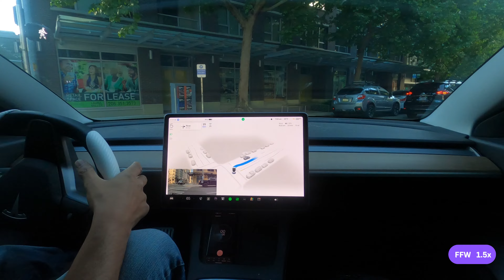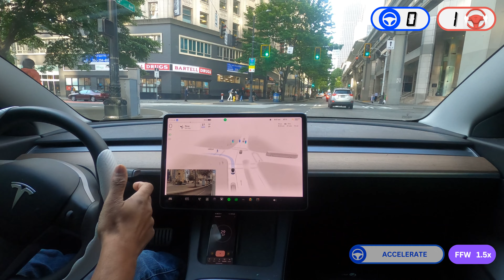Lots of minor issues... again | Tesla FSD beta v11.4.2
Watch Tesla Full Self-Driving beta 11.4.2 drive from Belltown to Redmond

Score key:
I = Intervention (force lane change, cancel FSD lane change. I do not count manual speed overrides)
D = Disengagement (foot brake, steering takeover, right stalk disengagement)

Autopilot profile: Assertive

Use the comments to name a place within an hour of Seattle you want me to explore.